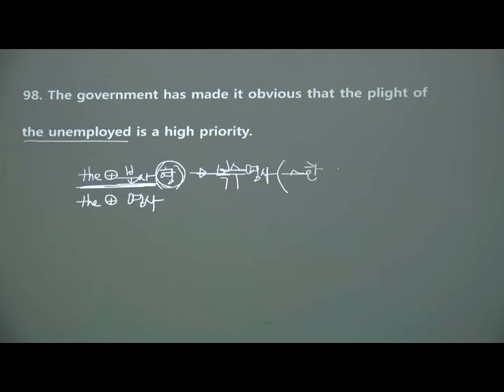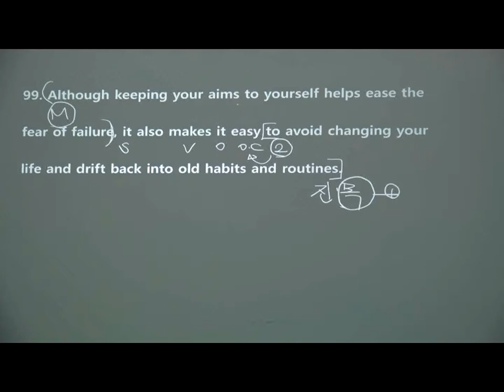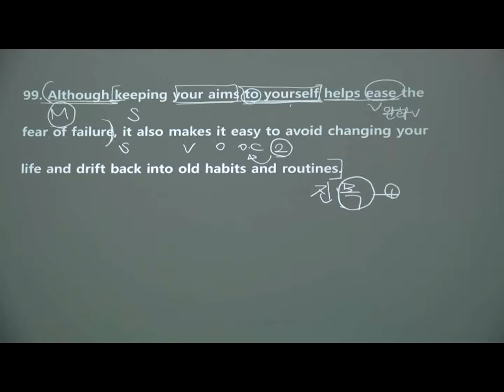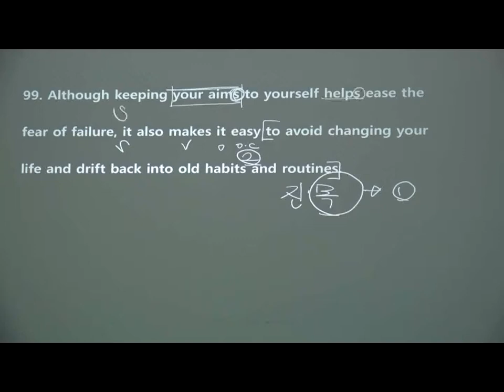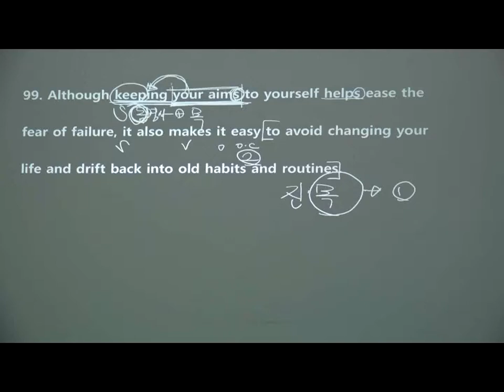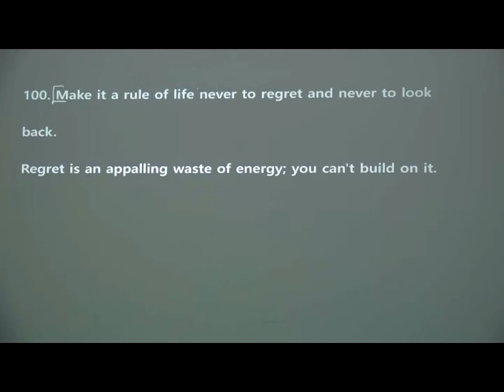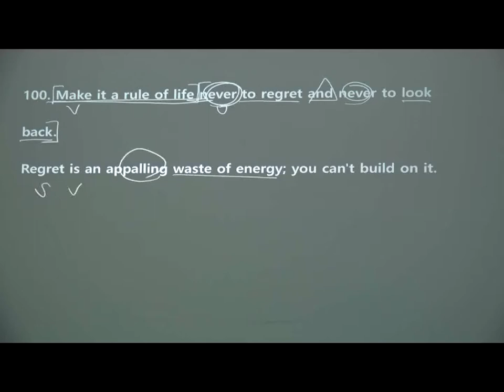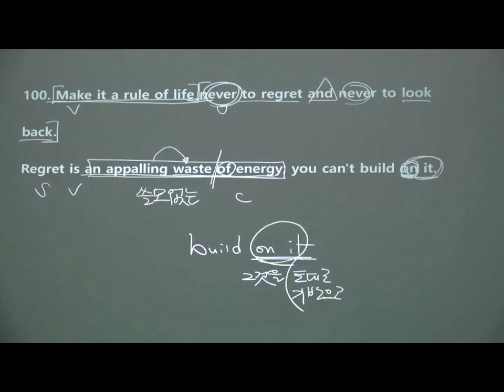LnC구문독해intermediate(구버전)98번~100번